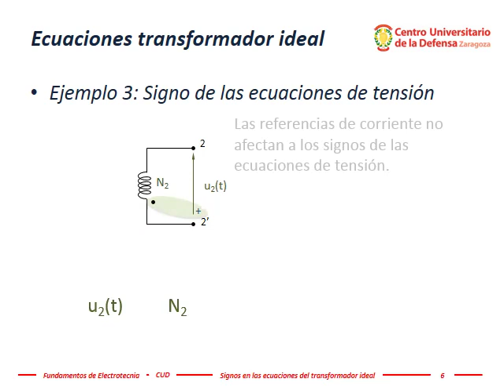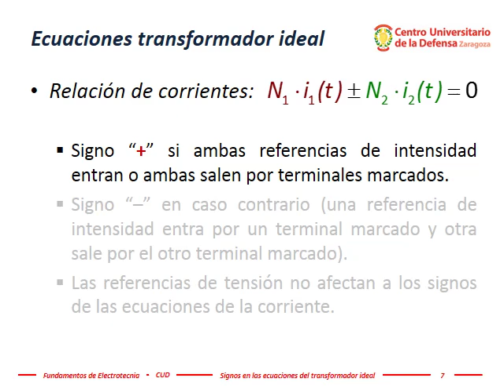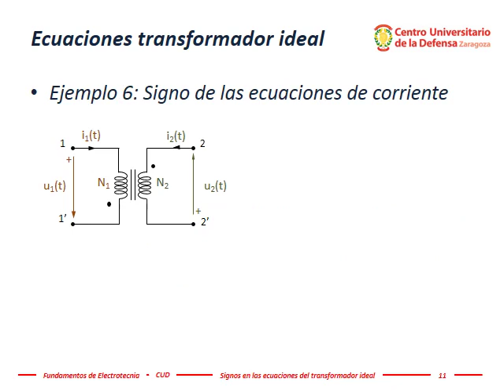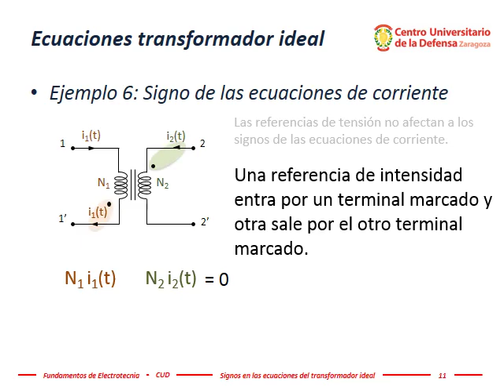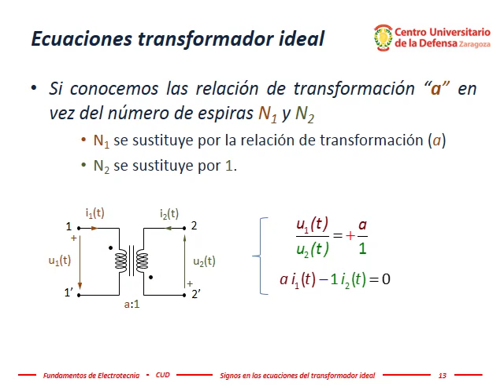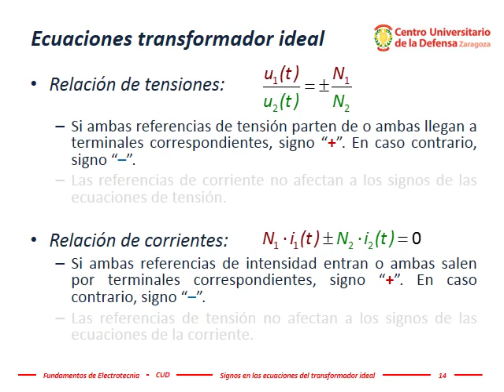Electrotecnia - Tema 2, #08: Signos de las ecuaciones del transformador eléctrico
Este vídeo muestra varios ejemplos donde se deducen los signos en las ecuaciones (relaciones) de corriente y de tensión en transformadores eléctricos ideales.